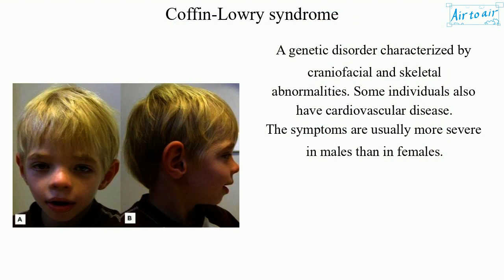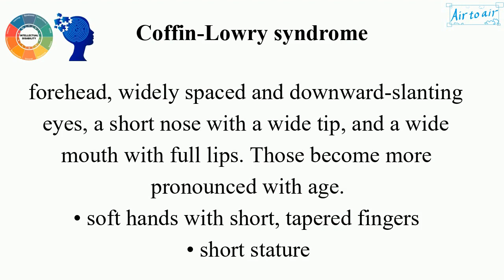Coffin-Lowry syndrome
A genetic disorder characterized by craniofacial and skeletal abnormalities. Some individuals also have cardiovascular disease.
The symptoms are usually more severe in males than in females.

(Symptoms)
• intellectual disability
• stimulus-induced drop episodes: Brief episodes of collapse when excited or startled by a loud noise.
• distinctive facial features: A prominent forehead, widely spaced and downward-slanting eyes, a short nose with a wide tip, and a wide mouth with full lips. Those become more pronounced with age.
• soft hands with short, tapered fingers
• short stature
• microcephaly
• progressive kyphoscoliosis

(Causes)
• mutations in the RPS6KA3 gene (X-linked dominant inheritance): The gene provides instructions for making a protein that is involved in signaling within cells required for learning, the formation of long-term memories, and the survival of nerve cells.